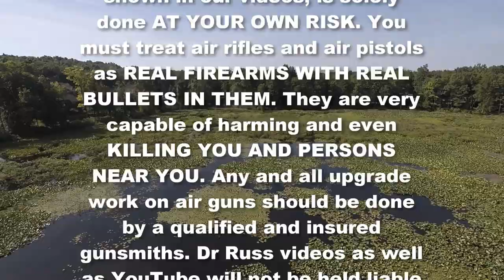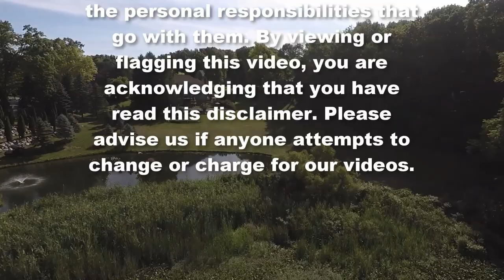Are You a Great Air Gunner VII?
By popular demand, Dr. Russ has been providing personal Information as a foundation, which he believes needs to be there, before we can be truly be a “Great Air Gunner”. While you can practice and practice for hours to be a good air gunner, which is what his other air gun videos provide … he also provides these personal lessons that he has learned from over 60 + years of shooting and hunting with both powder and air guns. While he hopes to complete 100 YouTube and Rumble videos in this third year of Dr. Russ Air Rifle Adventures, he would like to make sure that at least 20 are part of this “Are You a Great Air Gunner” series too.